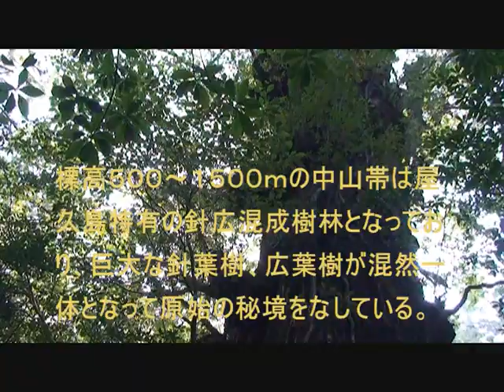屋久島巨杉めぐり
屋久島では樹齢１千年以上を屋久杉、千年未満を小杉、植林された杉を地杉という。